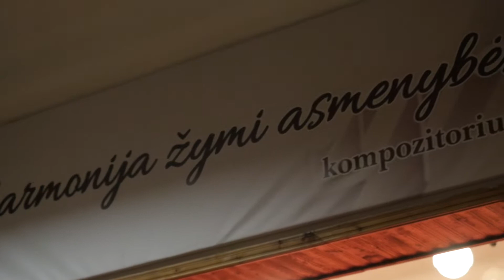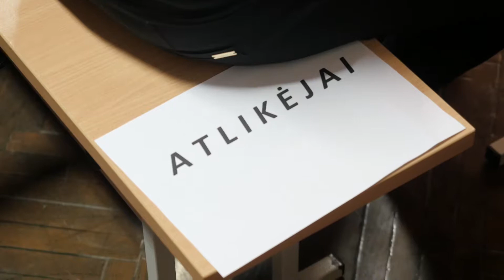Vasario 13 d. koncertas. Mažeikių Vytauto Klovos muzikos mokykla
Renginio organizatorė mok. Audronė Breitmozerienė